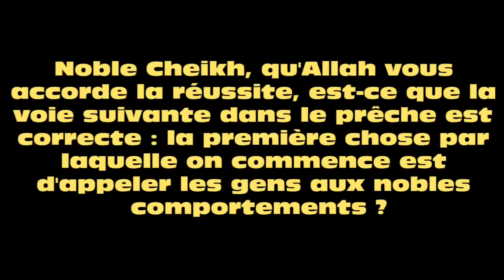le prêche des hizbis/Al-fawzan.